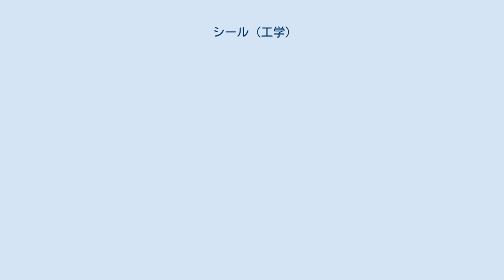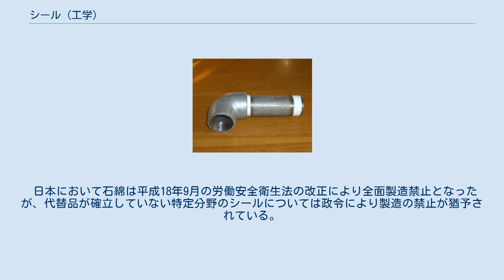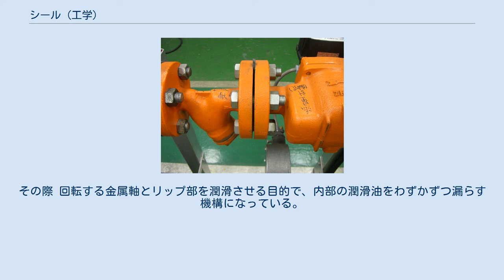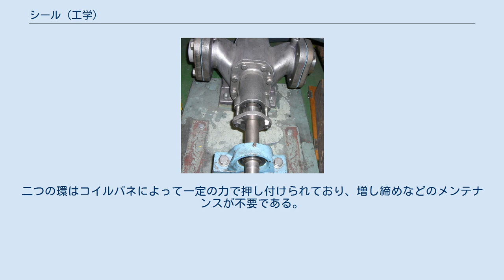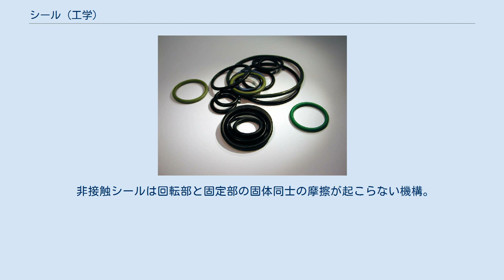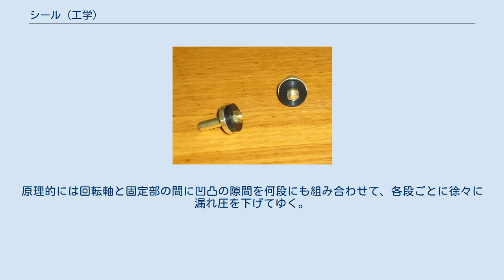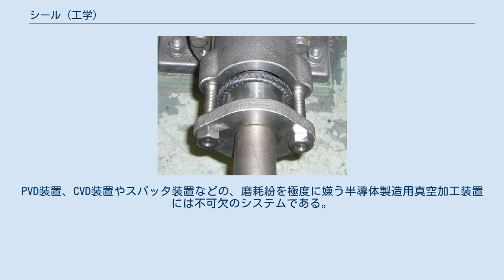シール (工学)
シール（英: seal）は、機械や装置において、液体や気体の外部への漏れや雨水や埃などの内部への侵入を防ぐ部品や素材の総称。
外部のごみや異物が内部に侵入するのを防ぐ働きもする。
宇宙ロケットから各種機械装置、家庭のガス・水道の配管、壁のひび割れの補修まで非常に幅広く使われる。
普段あまり目立たない部品であるが、機械の性能維持に重要な役割を果たしている。
1986年のスペースシャトル・チャレンジャー号の爆発事故も固体ロケットブースター内部のOリングの機能不全が原因とされている。
 元の意味は英語の印章 (seal) 。
西洋では文書を封緘する際に溶けた蝋を糊代わりに使い、その蝋に印章を押すしきたりがあったので、封印することもシールと呼んだ。
そこから転じて封じるもの・密閉するものをシールと呼ぶようになった。
 記録に残っている物では、紀元前2000年頃のメソポタミア文明の古代バビロンがある。
ギリシアの歴史家ディオドロスが書き残した記録によると、ユーフラテス川の川底を横断するトンネルが建設され、そのトンネル壁はレンガが積まれアスファルトで防水処理されていた。
アスファルトによる防水はその後長く使われ、特に地中海沿岸では造船に広く使用された。
マルコ・ポーロの東方見聞録には、当時のヨーロッパ船の防水にアスファルトを使用することが一般的であった記述がある。
シールが工業的に重要になったのは蒸気機関が発達した18世紀頃からである。
蒸気機関は高温・高圧の方が熱効率が高いので、シールの性能が非常に重要になった。
 現代のシールは固定用途に使われるガスケットと、運動部分・可動部分に使用されるパッキンに分類される。
各シールについては、この項内で概略を解説する。
 各種打ち抜きガスケット、サイズは10cm。
目的に応じて様々な素材や形状がある シール部分がボルト等で固定されているものをガスケットと呼ぶ。
ガスケットは配管の接続面（フランジ）、エンジンのヘッドカバー、シリンダーヘッド、シリンダーブロック、オイルパン各面の接合部などに使用される。
Oリングやゴムシート等のソフトガスケット、金属を加工したメタルガスケット、金属と非金属を組み合わせたセミメタルガスケット、ネジ部分に広く使われているシールテープや液状シール、紙やコルクなどがある。
 身近にあるパッキン、水道の蛇口の栓の下方にある止水用パッキン、黒い部分が硬質ゴム パッキン（日: 衛帯，英: packing）とは，シールと接触する部分で回転運動や往復運動をしたり、繰り返し着脱する場合を指す。
ポンプやモーターの軸やバルブの可動部のような回転部分、ピストンのような往復運動部分、カプラーの接続部・水道蛇口の止水部などに使われる。
シールが運動部分と接触している接触シールと、そうでない非接触シールに分類される。
 接触シールには目的に応じて多様な種類がある。
流体の圧力を利用して密閉性を高めるタイプをセルフシールパッキンと呼び、Oリングやリップパッキンが該当する。
 比較的低い圧力の油圧機器や潤滑油の密閉に使われるオイルシールは、シール部材（ゴムあるいはゴム+金属）自身の弾性で密閉性を確保する。
メカニカルシールはコイルバネの力を利用して密閉性を確保する。
 回転軸などによく使われるグランドパッキン（軸封部品）は、軸と固定部の間に繊維製品（編組グランドパッキン）や、金型成形された膨張黒鉛シート（ダイモールドパッキン）など、柔軟で潤滑性のある詰め物を挟んでシールする。
糸やフェルトも古くから使われている。
 非接触シールには、ラビリンスシールと磁性流体シールがある。
 シールに要求される性能は使用される条件によって多様である。
 シールに使われる素材は、温度・圧力・耐性などの条件に応じて単独や組み合わせて使用される。
 有機材料として、天然ゴムの他にニトリルゴム、アクリルゴム、スチレンブタジエンゴム、フッ素ゴム、エチレンプロピレンゴムなどの合成ゴム、シリコーンゴム（骨格となるシロキサンは無機材料。また通常加硫を行う事は無い（ただし添加剤として硫黄が用いられる事はありうる。）。
）、四フッ化エチレンゴム（テフロン）樹脂、麻や綿などの植物繊維、さらには牛革をなめし加工した皮革などが使用される場合もある。
（また、石綿（アスベスト）を用いたシールの代替として用いられるようになった"ノンアスベスト"（非石綿繊維、ゴム及び硫黄等の配合剤を混合して圧延したシール素材がノンアスベストと呼称される（その配合...